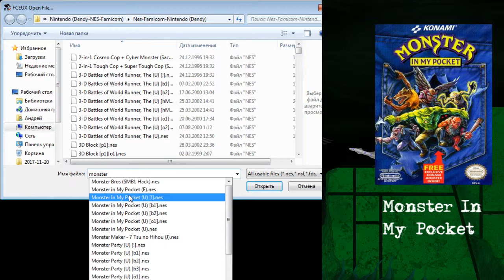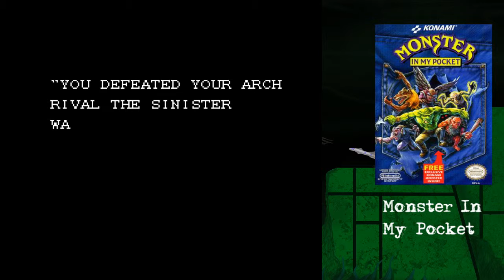Monster In My Pocket (NES) - live-stream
*no cheats
*no savestates
*no slowdown